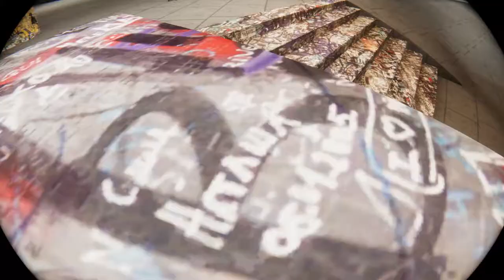411 VM | A Skater XL Compilation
An edit I made with multiple skaters recreating the famous 411VM intro. I hope to make more like this in the future. Enjoi!